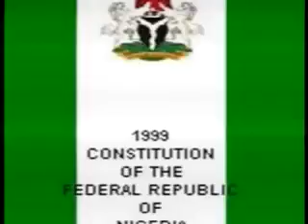Proposed Amendment of state / local govt joint account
Video from Jewel3spoon